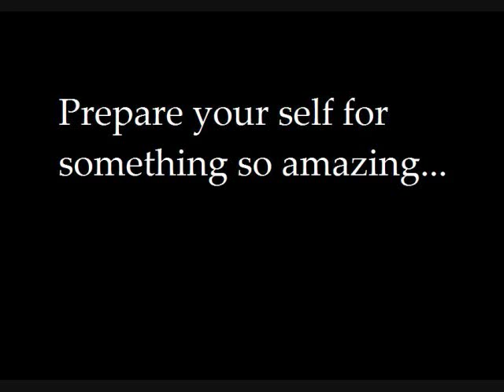Spanish Clothing Informercial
Starring: Bree St. Germain
                 Taylor Tripode

Filmed and
Edited By::   Jennie Madere